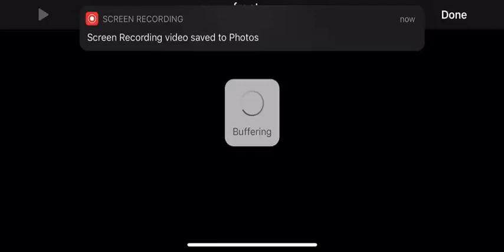Bad Timing Burglary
Smash and Grab Burglary at Memphis streetwear store